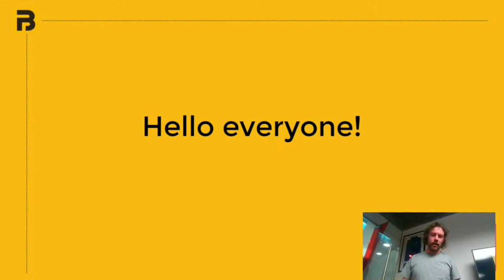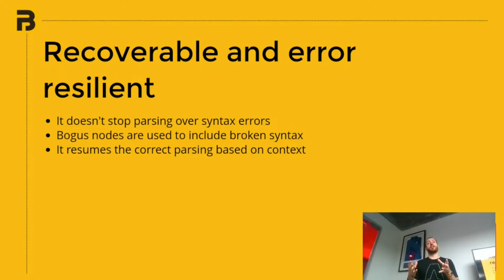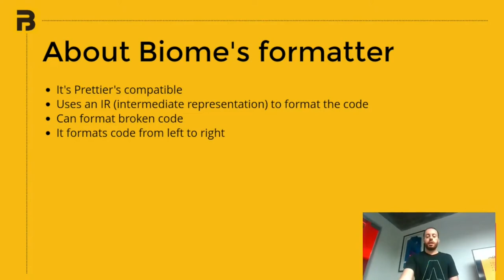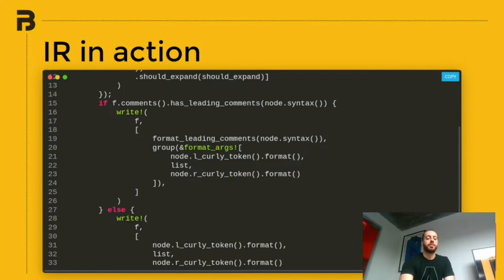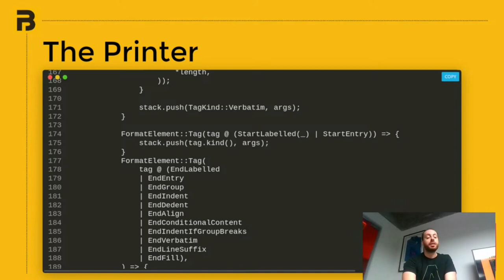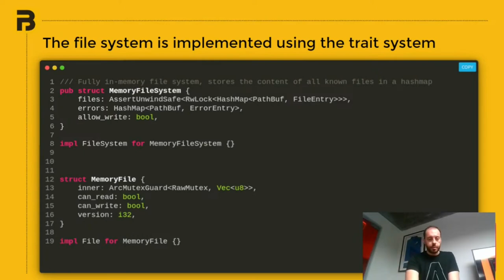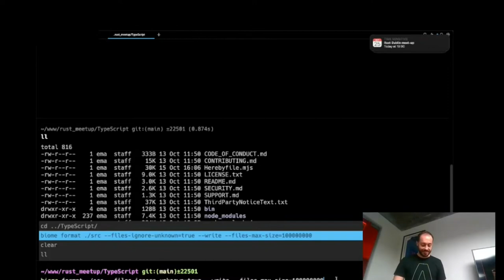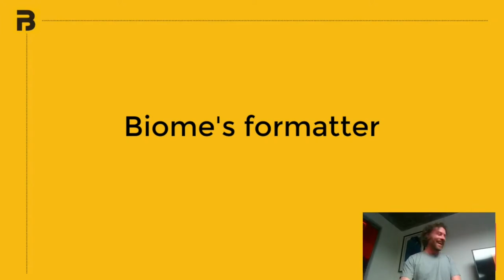Rust Dublin October 2023 - Biome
Emanuele Stoppa presents on Biome, the JS formatting/linting multi-tool.

00:00:00
00:02:00 whoami
00:02:46 What's Biome?
00:04:07 Biome's Parser
00:17:16 Biome's formatter
00:41:14 Biome's core
01:01:28 Q&A